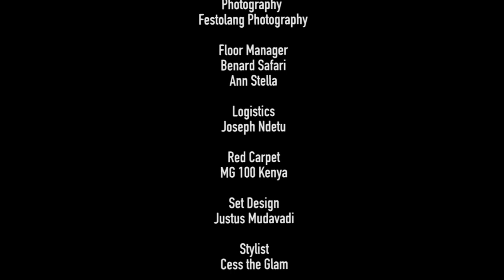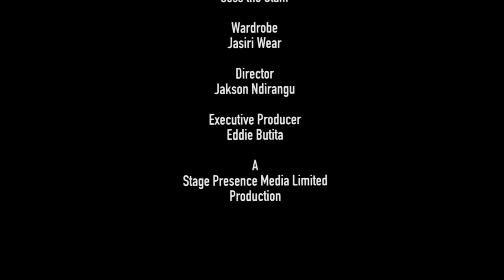Not Fine To Be Fine - Eddie Butita (English Comedy)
Not Fine to Be Fine is Eddie Butita’s First English Comedy Special Filmed in Nairobi Kenya National Theatre on 13th June 2018. The show focuses on Global issues sorrounding Job opportunities, discoveries and social life.